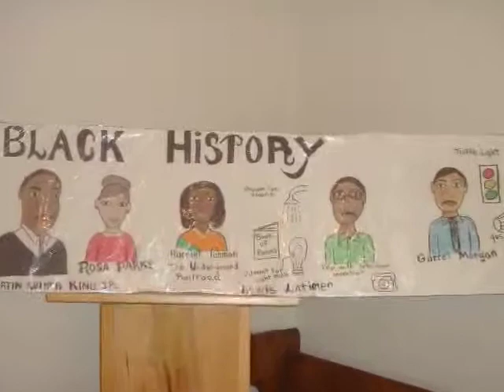Tanner-Price AME Church 2009 Annual Report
This is the video submitted by Tanner-Price AME Church for the 126th Canadian Annual Conference in Windsor, Ontario, Canada.